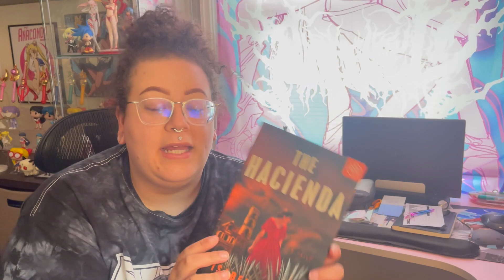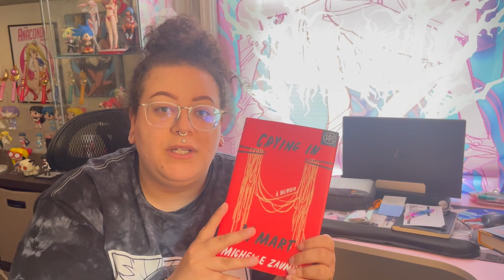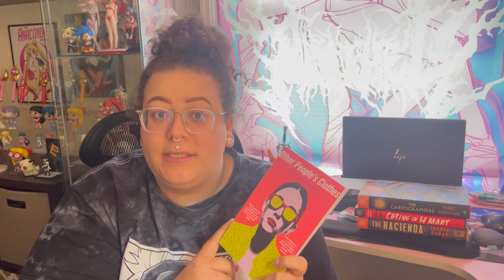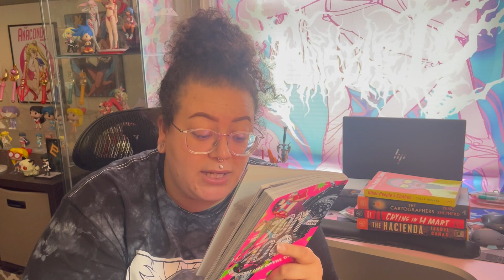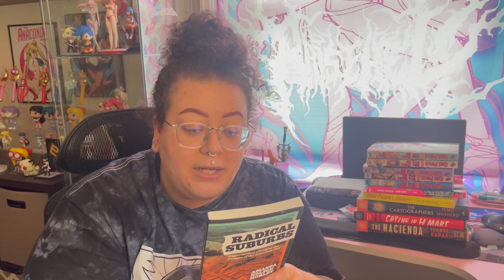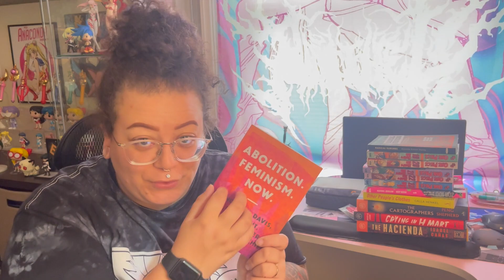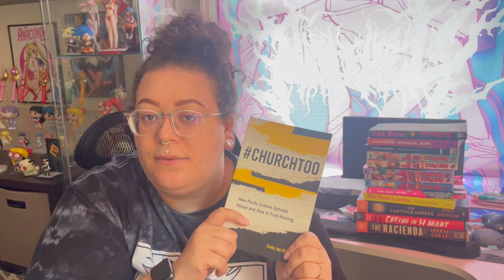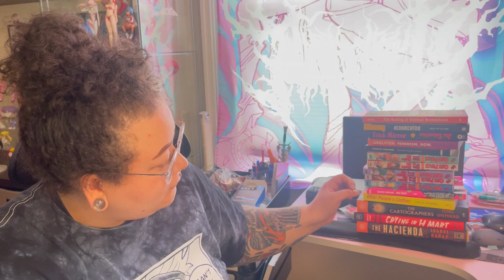mini book haul!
hey everyone! ✨

today I've got a mini book haul for y'all! We're got a bit of everything.. manga, non fiction, thriller!

SOCIALS 📱

StoryGraph: @constancethereader